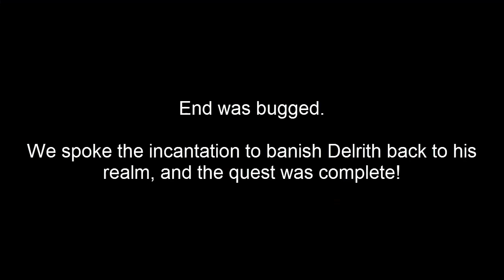Demon Slayer quest Gameplay - Duo commentary - Molior RS